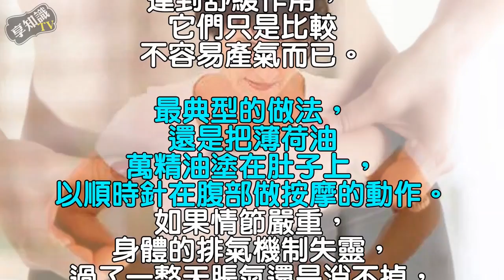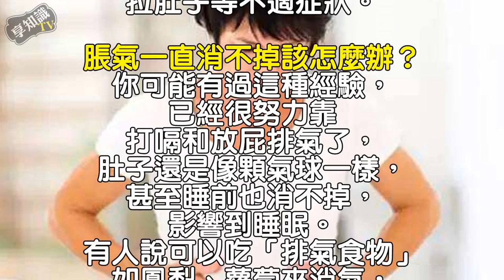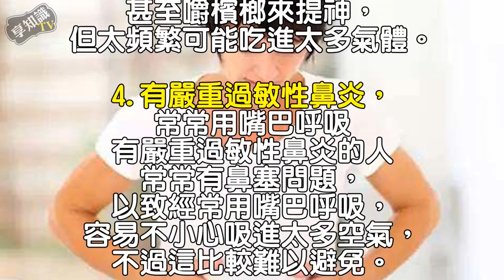你是不是容易脹氣的小腹婆｜健康享知識《享知識TV》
不停打嗝、放屁，女中醫：這些食物必須避開張先生是一位工作壓力很大的業務員，主訴肚子脹氣已多年，有時還脹.